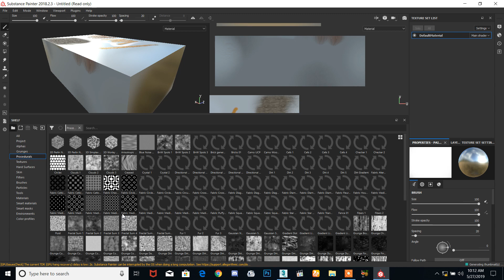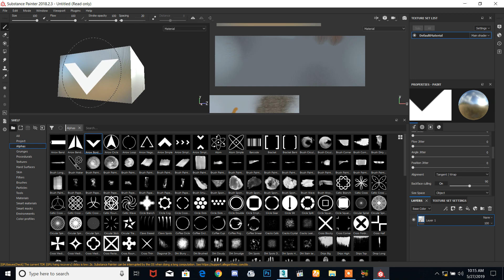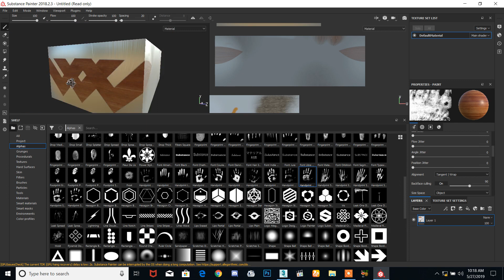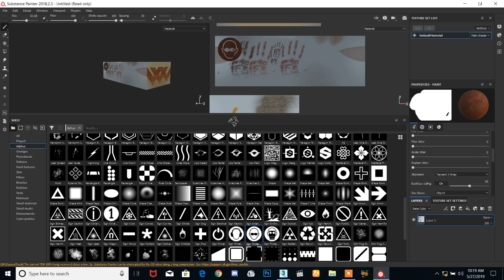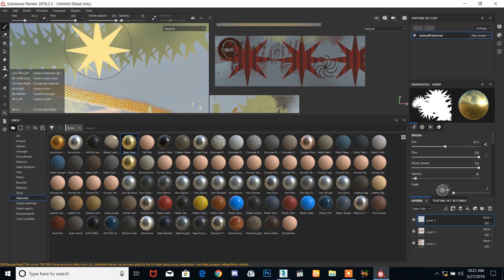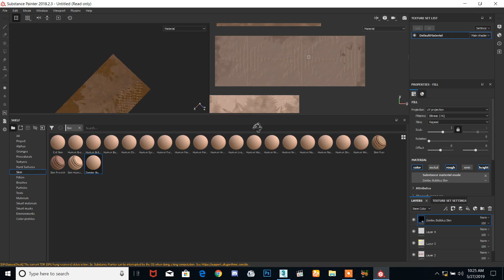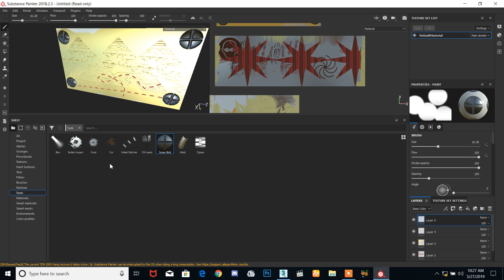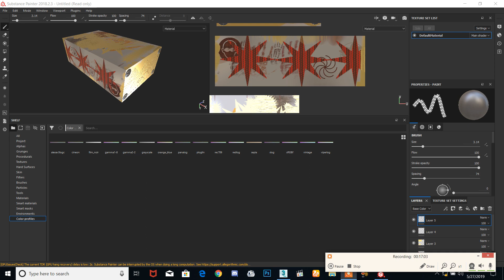04# Substance TAMIL || Applying Materials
Substance Painter Tutorial (TAMIL LANGUAGE)